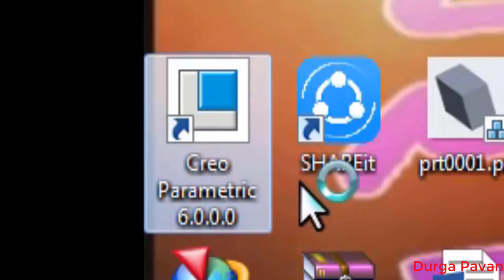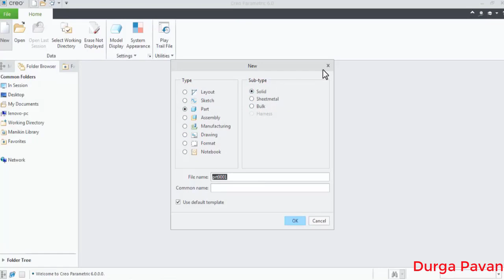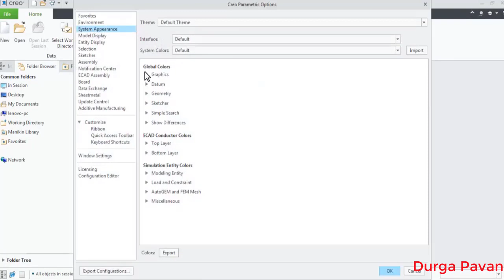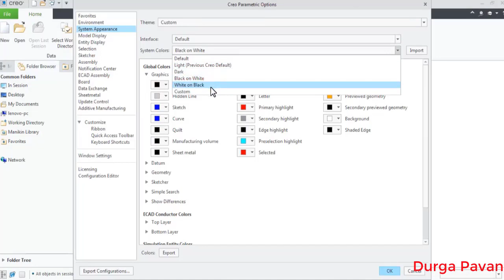Creo User Interface in Telugu learnwithdp learn with dp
Easy-to-follow tutorials
Educational content
Join us on this journey to unlock your full potential. Let’s learn and grow together! Ptc Creo Full Tutorial in Telugu 5hours FIRST TIME ON YOUTUBE

(తేలుగు) Creo 6.0 Full Tutorial in 5hours Sketcher,Part,Surface,Sheetmetal,Drawing CADLOVETEL

Download google Pay by this link do first payment and 125rs+21rs extra bonus only by clicking this link

Join me on Google Pay, a secure app for money transfers, bills and recharges. Enter my code Bd0Et to earn ₹21 back on your first payment!